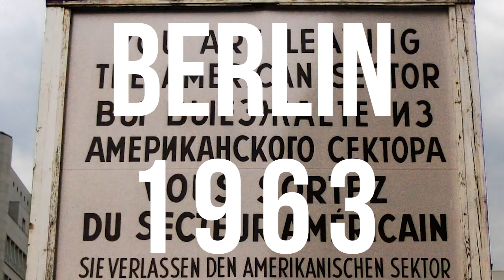Crimson Cabaret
Tonight We Live Dangerously...